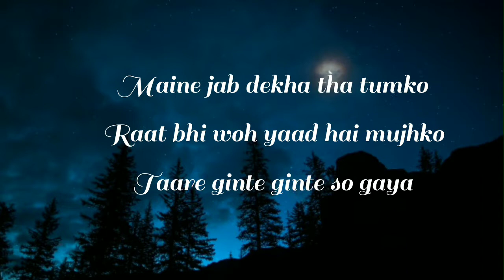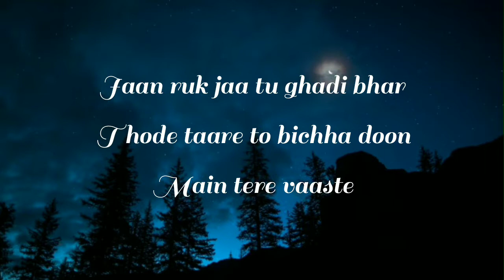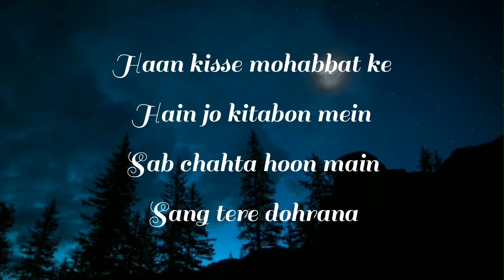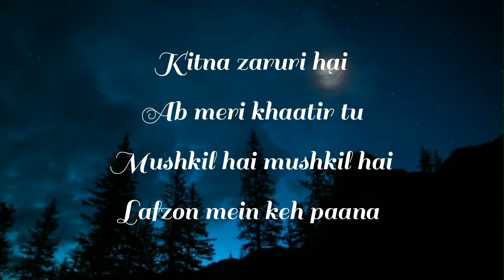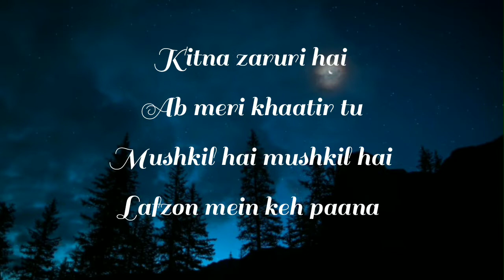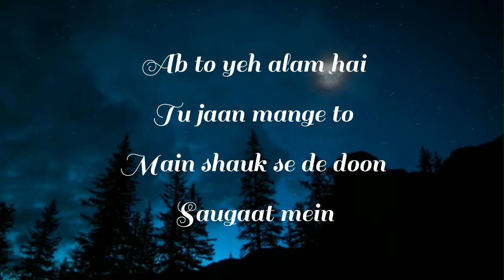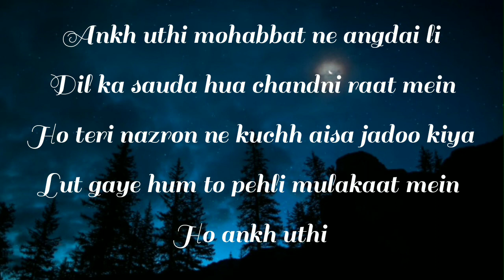Lut Gaye Lyrics - Emraan Hashmi, Yukti | Jubin Nautiyal, Tanishk B, Manoj M | Radhika-Vinay#Lut Gaya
Gulshan Kumar & T-Series presents Lut Gaye; a romantic ballad composed by Tanishk Bagchi, penned by Manoj Muntashir and sung by Jubin Nautiyal featuring Emraan Hashmi, and Yukti Thareja. The video is directed by Radhika Rao and Vinay Sapru.

🎵 ORIGINAL SONG CREDIT :
Song: Lut Gaye
Singer: Jubin Nautiyal

Aankh Uthi Mohabbat Ne Angdayi Li

Lafzo Mein Keh Pana

Saugat Mein